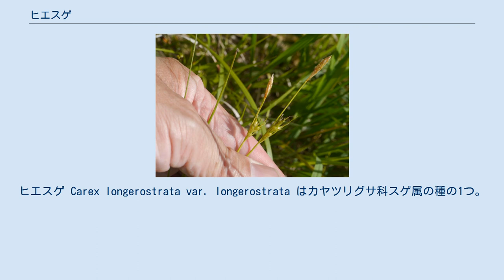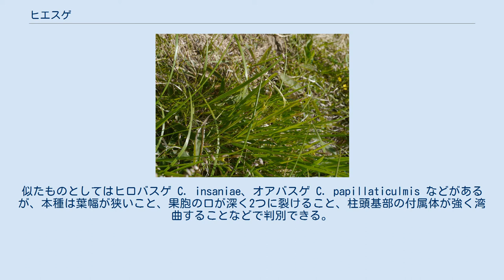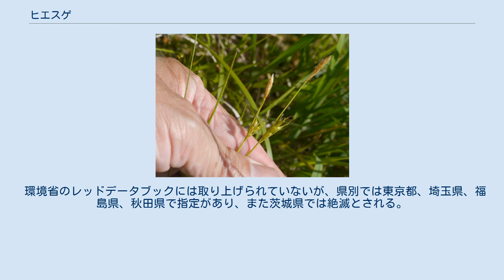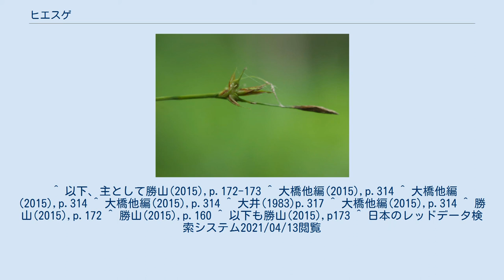ヒエスゲ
ヒエスゲ Carex longerostrata var. longerostrata はカヤツリグサ科スゲ属の種の1つ。
大型の果胞を少数つける雌小穂を持つ。
東北アジアに分布し、日本では北部に産する。
なお、変種のチュウゼンジスゲはより南にもあり、それについても記す。
 夏緑性の多年生草本。
根茎は短くて斜めに立ち、匍匐茎は出さず、葉や茎を束にして出す。
株立ちになる。
基部の鞘は淡褐色で、枯れたあとには繊維状に細かく裂けて残る。
葉は幅が2～3mm、花が咲いたあとに大きく伸びる。
花茎は高さが20～40cm。
 花期は6～7月。
小穂は3個程度まで。
頂小穂は雄性で、側小穂は雌性。
ただし側小穂は1個だけの例が多い。
頂生の雄小穂には長い柄があり、小穂そのものは棍棒状で長さ1～2cm、幅2～3mmで黄褐色をしている。
側生の雌小穂は長さ、幅共に1cmで数個の花だけを付ける。
側小穂の形は卵円形で、果胞は黄緑色。
小穂には柄があるが、基部の苞の鞘からほとんど出ない。
小穂基部の苞は鞘があり、葉身は小穂より短い。
雌花鱗片は黄褐色で先端が短い芒状となっている。
果胞は長さ7～8mm、毛があり、嘴が長くて口部は2つに浅く裂け、その裂片は1mmほどある。
果実は長さ2～3mm、倒卵形で断面は3稜形、先端の柱頭は基部が膨らんで嘴状で、その部分は強く曲がっている。
 別名にマツマエスゲがある。
 日本では北海道および本州の中北部に見られ、国外ではサハリン、千島列島、朝鮮半島からシベリア東部に分布する。
 草原や林縁の草地に生育する。
 頂小穂が雄性、側小穂が雌性、苞に鞘があり、果胞は大きくて嘴が長く、柱頭の基部が肥大して嘴のようになる、といった特徴から勝山(2015)はヒエスゲ節 Sect. Rhomboidales を立て、本種をここに置く。
似たものとしてはヒロバスゲ C. insaniae、オアバスゲ C. papillaticulmis などがあるが、本種は葉幅が狭いこと、果胞の口が深く2つに裂けること、柱頭基部の付属体が強く湾曲することなどで判別できる。
 本種は匍匐茎を出さないのが特徴ではあるが、他の特徴は同じでありながら匍匐枝を出すものがあり、チュウゼンジスゲとして本種の変種 var. tenuistachya (Nakai) Yonek. とされている。
株を作らずにまばらに広がって生える。
本州の中部から九州まで知られ、国外では朝鮮と中国東北地方に分布がある。
 環境省のレッドデータブックには取り上げられていないが、県別では東京都、埼玉県、福島県、秋田県で指定があり、また茨城県では絶滅とされる。
 ^ 以下、主として勝山(2015),p.172-173 ^ 大橋他編(2015),p.314 ^ 大橋他編(2015),p.314 ^ 大橋他編(2015),p.314 ^ 大井(1983)p.317 ^ 大橋他編(2015),p.314 ^ 勝山(2015),p.172 ^ 勝山(2015),p.160 ^ 以下も勝山(2015),p173 ^ 日本のレッドデータ検索システム2021/04/13閲覧